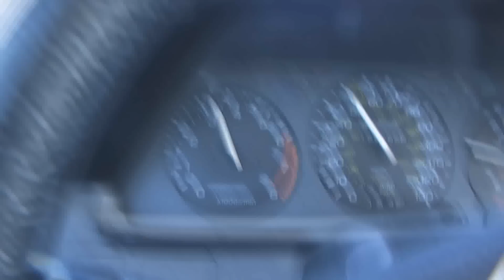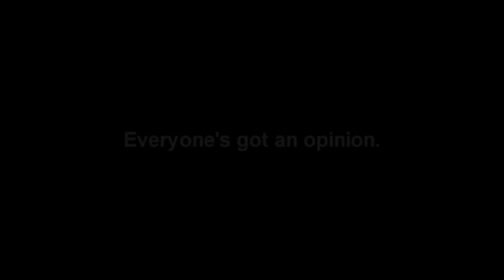Life In Fluxion - Chapter One: "Black Friday and Everyday"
The decision to travel to quit my job and travel for five months and peoples views on travel.